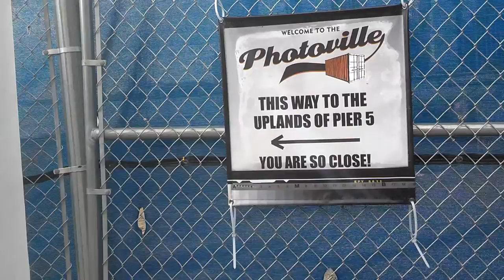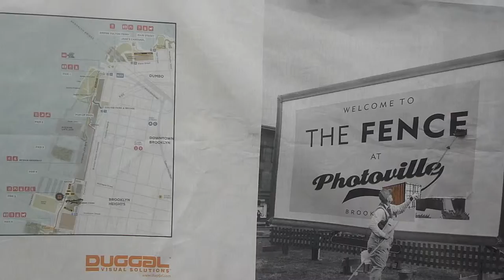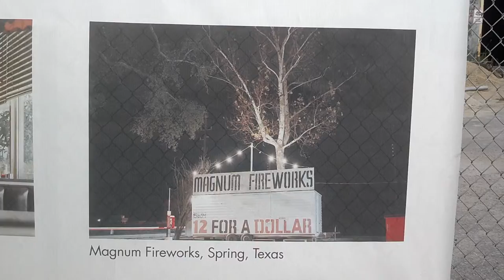The Fence Brooklyn NY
here is the film i use